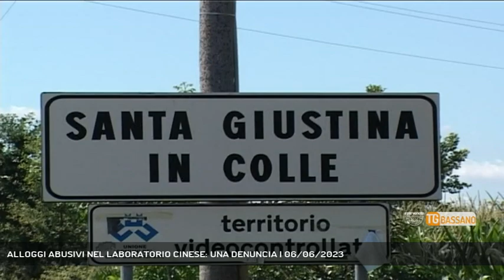ALLOGGI ABUSIVI NEL LABORATORIO CINESE: UNA DENUNCIA | 06/06/2023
TG Bassano del Grappa 06/06/2023 - SANTA GIUSTINA IN COLLE - Una serie di stanze ricavate in una stireria cinese. Controlli della Polizia Locale nell'alta padovana || Controllo in zona industriale a Santa Giustina in Colle della Polizia Locale della Federazione del Camposampierese. All'interno di una stireria gli agenti hanno trovato una serie di alloggi costruiti abusivamente creati con pannelli di cartongesso. Le stanze così ricavate dalle dimensioni anguste erano in condizioni igieniche precarie. All'interno di una di queste è stato scoperto, nascosto sotto le coperte, un cittadino cinese di 53 anni privo di documenti. Dai successivi controlli è emerso che lo straniero era anche sprovvisto del permesso di soggiorno e quindi clandestino. A carico della titolare della ditta è stata accertata una violazione al Regolamento di polizia urbana di 500 euro per aver destinato all'uso abitativo abitativo locali non idonei, con l'obbligo di ripristinare l'originale destinazione degli stessi entro 48 ore. Accertamenti sono ancora in corso per verificare se il clandestino fosse anche impiegato nelle attività lavorative dell'azienda. (Servizio di Francesco Rataj) - Segui Rete Veneta anche sul digitale terrestre! Visita il sito